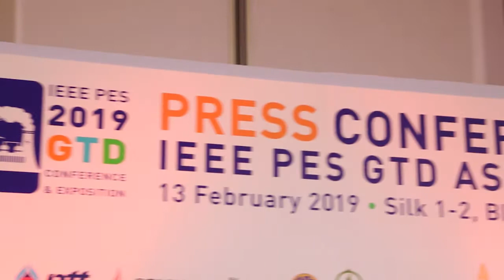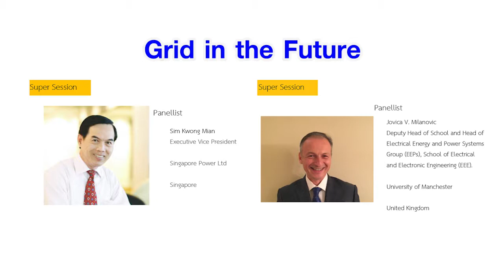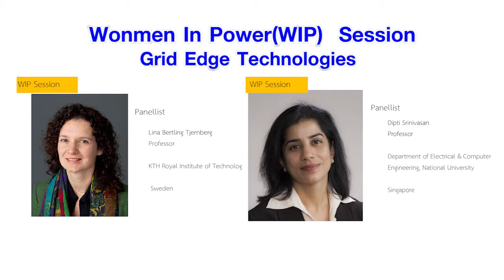SMART ENERGY ตอน แถลงข่าว IEEE PES GTD Asia 2019